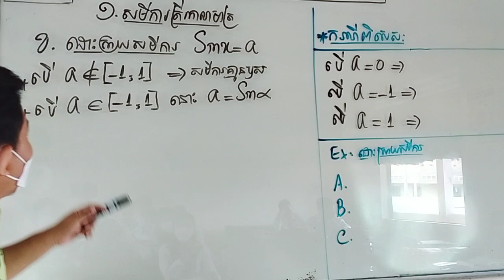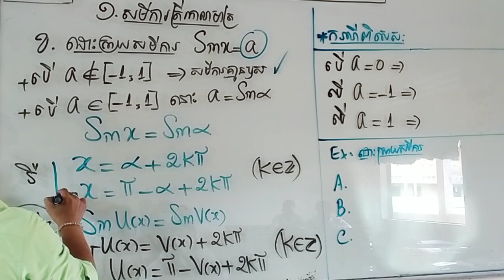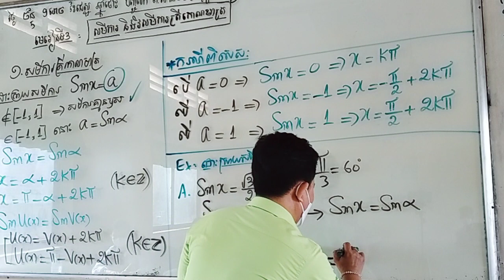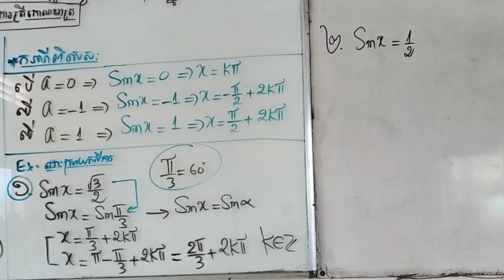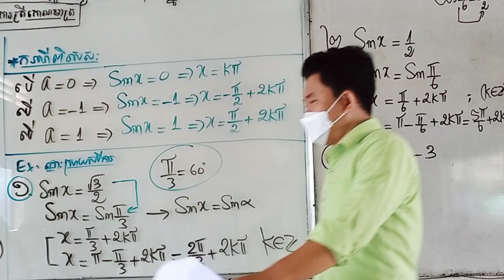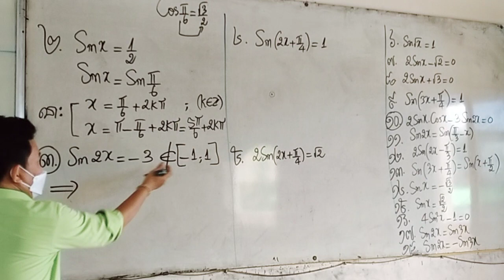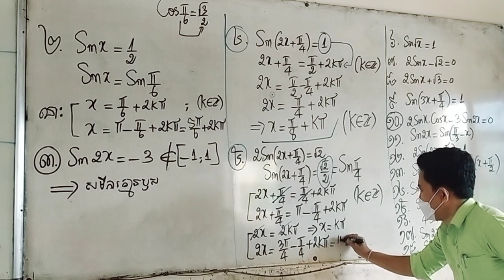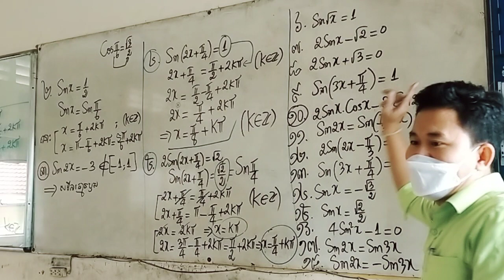ថ្នាក់ទី១១ ថ្មី សមីការត្រីកោណមាត្រ✓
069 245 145 / 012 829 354